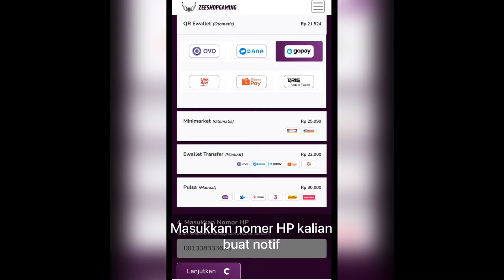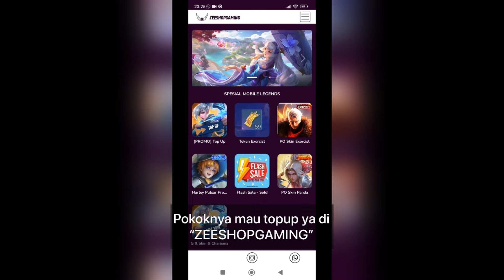ALICE HYPER TERKUAT GAK MATI-MATI! MANA GAK HABIS-HABIS! DAMAGE SAKIT! BUILD & EMBLEM ALICE TERBARU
Spesial tag :

Gameplay Top Global Alice
insane damage alice
best build alice
tutorial alice
tutorial alice mobile legends
tutorial alice sakit
tutorial alice combo
tutorial alice suport
tutorial alice build
tutorial alice dan build
tutorial alice offlaner
tutorial alice mobile legend
tutorial alice terbaru
tutorial alice terbaru 2023
tips and trik alice
tips and trik alice mobile legends
cara alice sakit
cara menggunakan hero alice
cara main hero alice
cara main alice mobile legends
cara combo alice
cara main alice yg benar
cara main alice dan build
cara main alice pro player
build alice
build alice 2023
alice
top 1 global
alice mobile legends best build
alice best build
alice build ml
alice damage build
alice gameplay tutorial
alice mobile legends gameplay
alice mlbb
alice best build and emblem
alice best build 2023
alice best build and combo
alice top 1 global
alice top 1 global build
alice best build top 1 global
alice gameplay
top global 1 alice
mobile legends